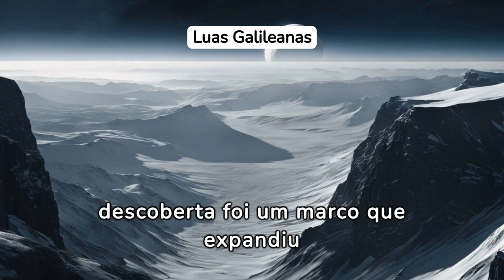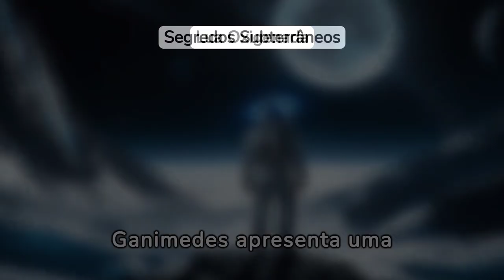Descobrindo Ganimedes: fatos curiosos e intrigantes sobre a maior lua do sistema solar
Descubra Ganimedes como nunca antes neste vídeo empolgante! Conheça fatos curiosos e intrigantes sobre a maior lua do sistema solar. Neste vídeo, exploramos as características únicas de Ganimedes, como seu campo magnético próprio e o oceano subterrâneo que pode abrigar formas de vida. Aprenda sobre as missões espaciais que nos deram vislumbres mais profundos de sua superfície gelada e o que essas descobertas significam para o futuro da exploração espacial.